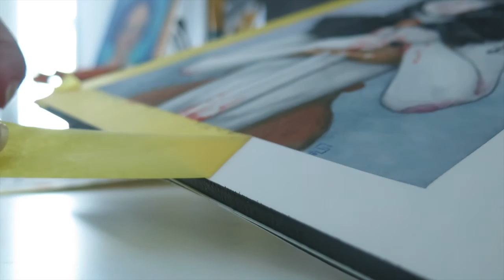The Morrigan Speed Paint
A watercolour speed paint of the Celtic Goddess Morrigan.